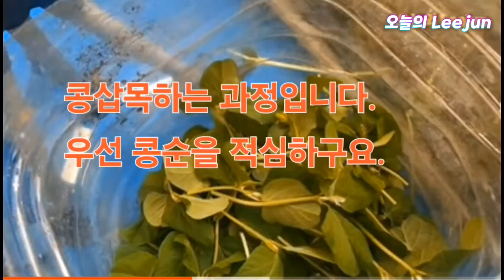서리태콩 중부지역 파종적기!